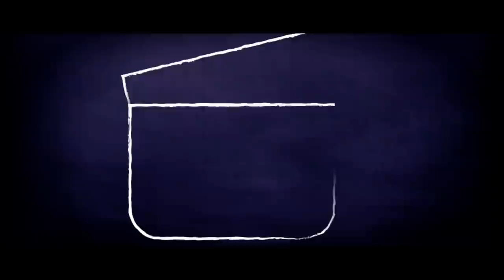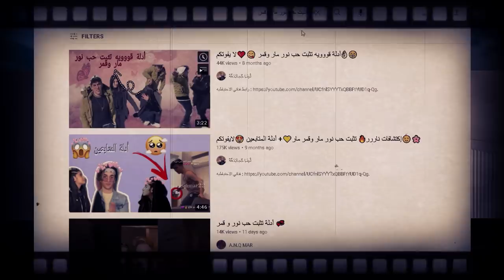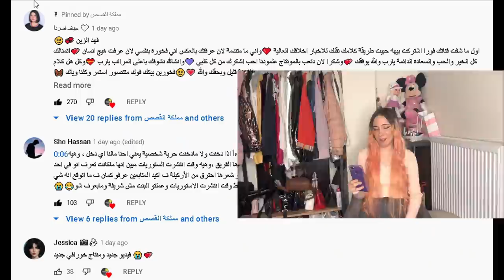جيهان حكتلي علاقة الحب السرية بين قمر مار ونور مار 🤫💋 !!؟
قصة دخولي فريق نور مار الحقيقة كاملة..💔موثر